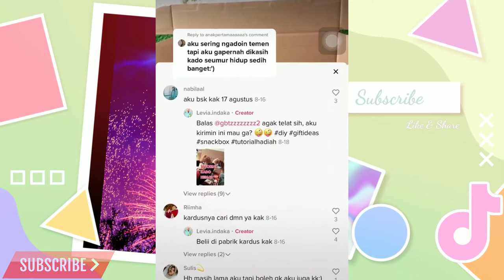TIK TOK COMPILATION 💗|| Small Business Check ||Packing Time prt.1💗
Agar jualan online semakin keren,  maka packing sangat berpengaruh terhadap kepuasan pembeli.  Karena kepuasan pembeli pertama jatuh pada packing yang bagus,  menarik dan aman.
Ini koleksi video dari packing yang keren.

Semoga bermanfaat.. ❤️❤️

Dan sebelumnya kami ucapkan terimakasih.

(kami bertangung jawab jika kami melakukan pencemaran atas video yang kami kutip)